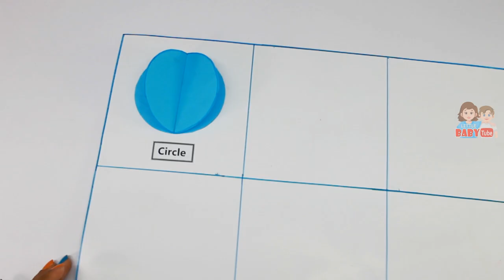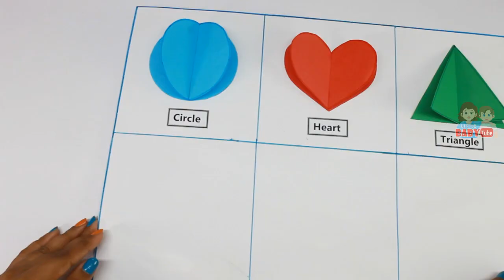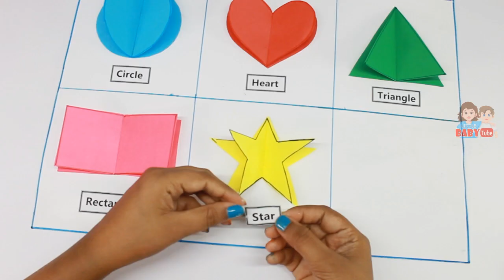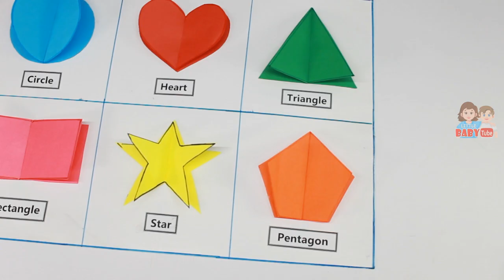How to make 3D Shapes - Paper Crafts - Maths Model 3D Shapes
Hello everyone!! Let us see how to make shapes 3D shapes.